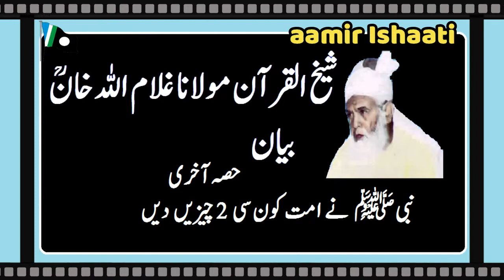Sheikh ul Quran Moulana Ghulam ullah khan r.a Byan Nabi sw Ny Ummat Ko Kon Se 2 Chezain Deen Part 7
Khitabaateshoaib Sheikh ul Quran Moulana Ghulam ullah khan r.a Byan Nabi sw Ny Ummat Ko Kon Se 2 Chezain Deen Part 7